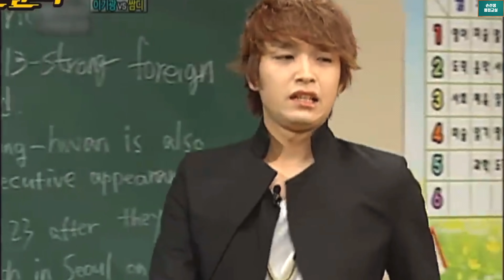핫패스의 비밀을 밝혀드립니다. 손선생배관용접학원 We will reveal the secret of Hot Pass.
핫패스의 비밀을 밝혀드립니다.
We will reveal the secret of Hot Pass.